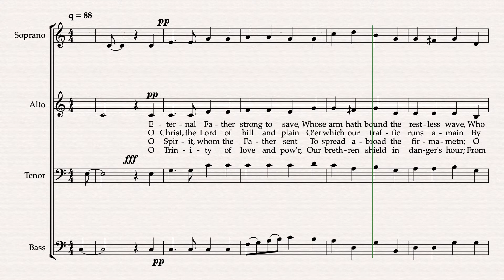Eternal Father strong to Save Tenor Part Predominant SATB